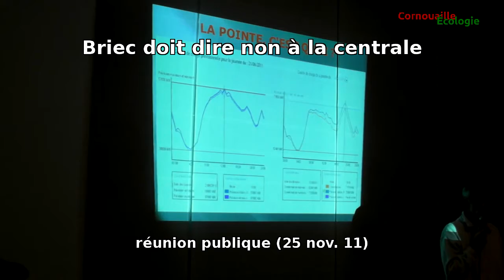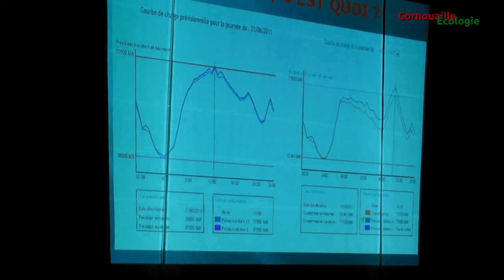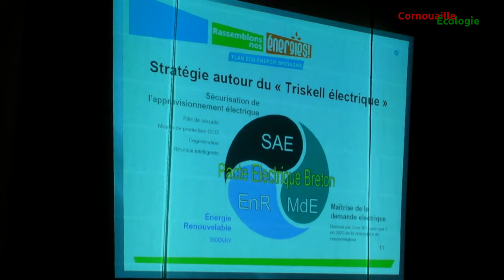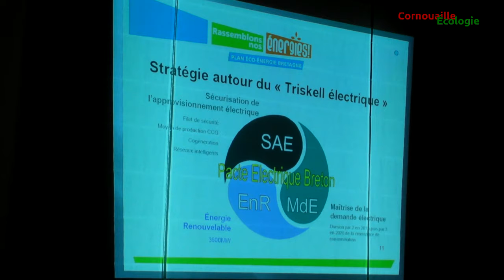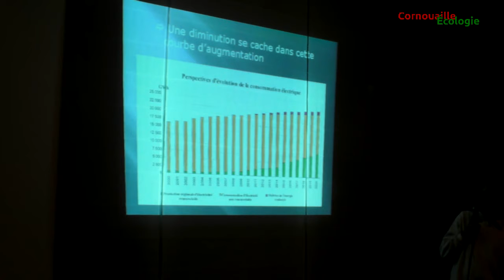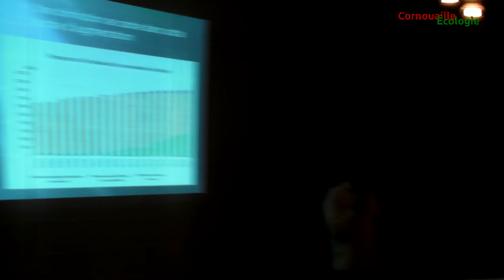[3/10] Briec doit dire non à la centrale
[3/10] réunion publique du 25 novembre 2011 à Briec
Triskell électrique ou pacte électrique breton du conseil régional de Bretagne : maîtrise de la demande, développement des énergies renouvelables, sécurisation de l'alimentation électrique
par